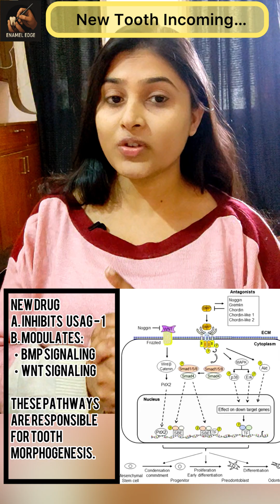No More Implants? Japan’s Tooth-Growing Drug - Revolution in dentistry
What if your dentist could prescribe a medicine that helps you grow a brand-new tooth?
Sounds impossible — but Japan is about to make it a reality.”

Section 1: What the Research Shows

A team led by Dr. Katsu Takahashi at the Kitano Hospital & Kyoto University has been studying a protein called USAG-1 (uterine sensitization–associated gene-1).
This protein prevents tooth development, especially the dormant “third set” of teeth humans naturally have.

In their research:
 • Blocking USAG-1 using a specific antibody allowed missing teeth to grow back.

🧪 Evidence
 • Regrew teeth in mice with congenital tooth agenesis
 • Regrew teeth in ferrets (whose dental anatomy resembles humans)
 • Human trials scheduled

🧬 Mechanism

The drug modulates:
 • BMP signaling
 • Wnt signaling

These pathways are responsible for tooth morphogenesis.

Section 2: Why This Is a Big Deal

Current treatments for missing teeth include:

✔ Dentures
✔ Bridges
✔ Implants

But natural tooth regrowth would solve:

• Bone loss
• Repeated replacements
• Implant failure
• Costly procedures

This could become the world’s first real regenerative dental medicine.

This is a historic step toward biological tooth replacement — promising, but cautious optimism is warranted until human efficacy and safety are proven.

Section 3: When Will It Be Available?

If clinical trials go well:
 • First approvals may occur around 2030
 • Initially for tooth agenesis
 • Later for adults with tooth loss